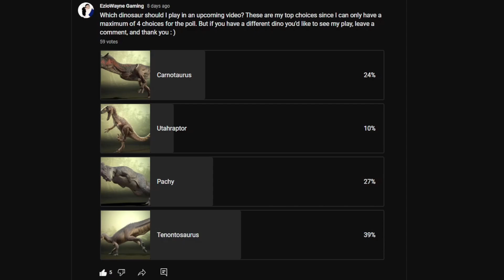Making Friends to SURVIVE | The Isle Evrima Funny Moments Gameplay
My viewers decided I should play tenontosaurus in The Isle Evrima this go around, and it led me straight into a carnotaurus encounter with a family of stegosauruses!!

8-Bit Fantasy & Adventure Music (Chiptune) (https